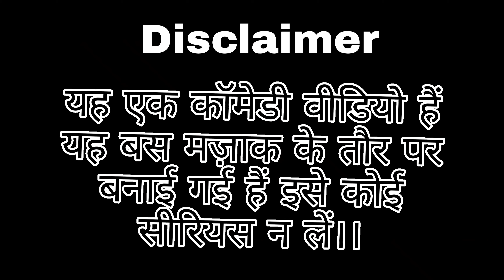MR DHAR LEVA BROTHER 🔥 COMEDY VIDEO HARYANVI BLOOD।।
Haryanvi Blood
Video  Name -     MR DHAR LEVA Brother
 Comedy video😂 Haryanvi Blood।।

Official video...

Act by :-
               Sourabh , shyali  , Monu , Sonu, Rohit , Raman ,  Pardeep, Aman , sahil narwana .and team,

Haryanvi Blood team 🔥

Shutting location:- Badsikri kaithal, Haryana